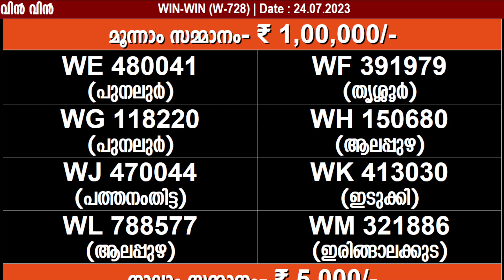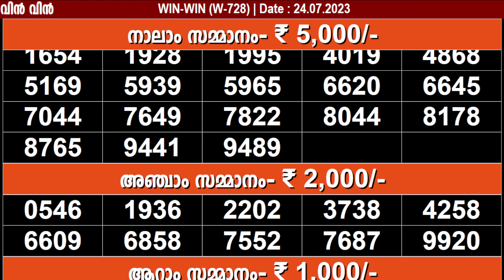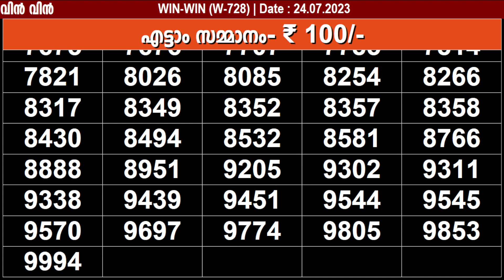KERALA LOTTERY WIN-WIN W-728 | LIVE LOTTERY RESULT TODAY 24/07/2023